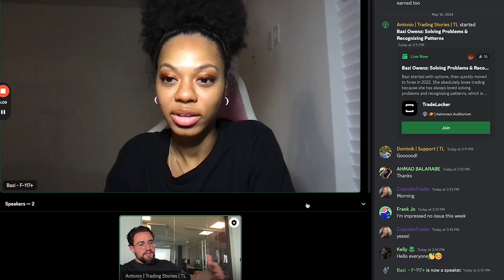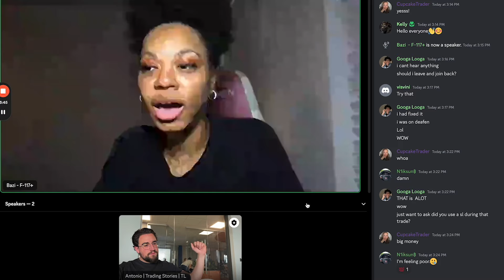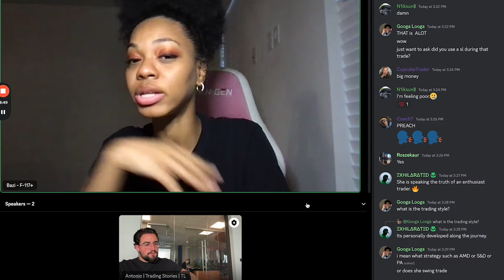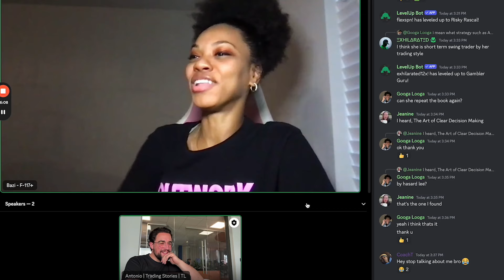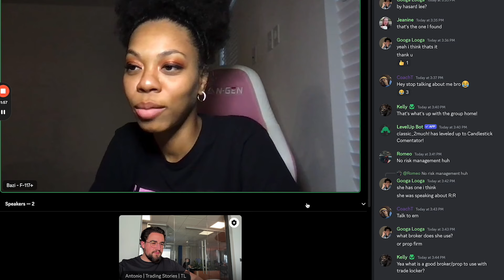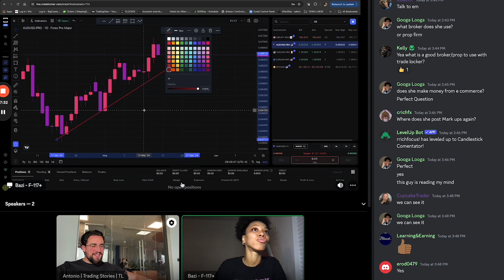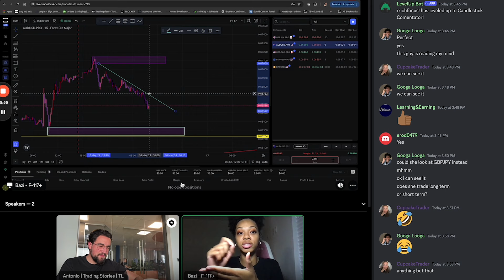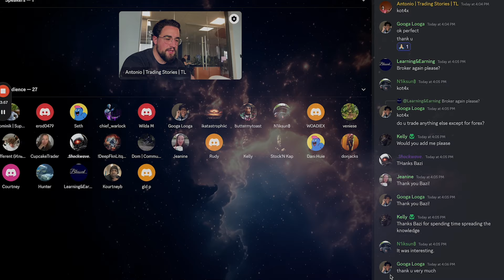Bazi Turned $300 into $40k After Learning Forex Chart Patterns | Astronaut Auditorium #17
In this video, Bazi shares how she went from losing $30k on TSLA to creating a successful trading routine that helped her grow her account from $300 to $40k.

Every week, our Discord members discuss and analyze the market, show how they are managing risk, explain trading fundamentals, stream their chart, conduct technical analyses and much more.

TradeLocker is the next-gen day trading platform built by listening to the needs and preferences of over 2.5 million traders to deliver intuitive, fast, and community-driven trading experience anytime, anywhere.

Chapters:
00:00 Intro
00:46 Bazi's background
04:48 Live trading from day 1
06:03 First big loss
08:41 Getting humbled by the market
12:01 Growing an account from $300 to $40k
15:40 How to create a clear trading routine
27:31 AUDUSD trading strategy
34:21 How to recognise patterns on the chart
38:04 Live Q&A session
42:01 Outro

*This podcast is produced for informational and entertainment purposes only. The opinions expressed are those of the speakers and do not necessarily reflect the views of the producers.